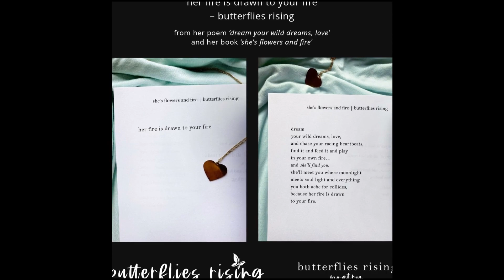her fire is drawn to your fire © - butterflies rising quote and poem excerpt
her fire is drawn to your fire © - butterflies rising

dream
your wild dreams, love,
and chase your racing heartbeats,
find it and feed it and play in your own fire…
and she'll find you.
she'll meet you where moonlight meets soul light
and everything you both ache for collides,
because her fire is drawn to your fire.

– butterflies rising